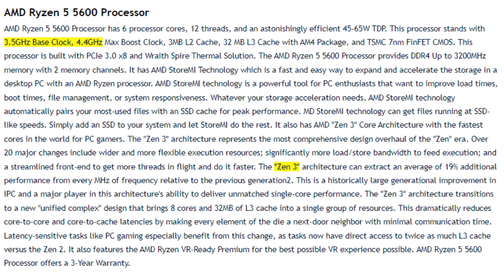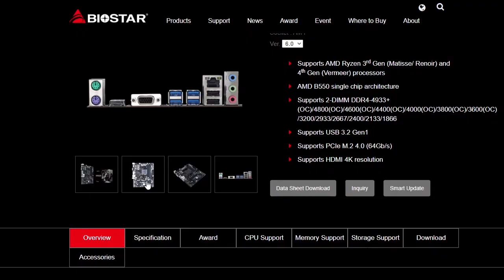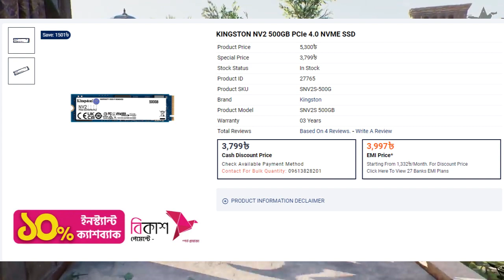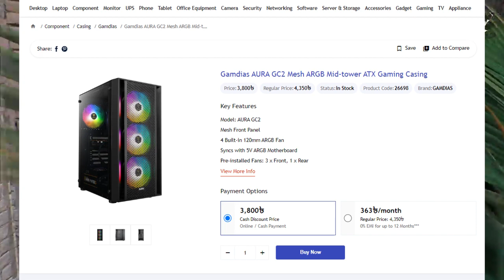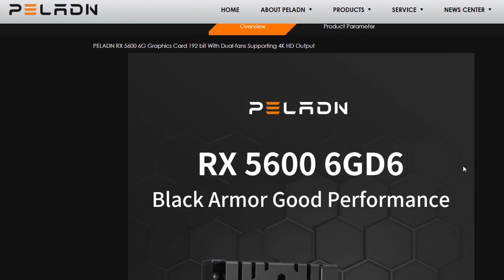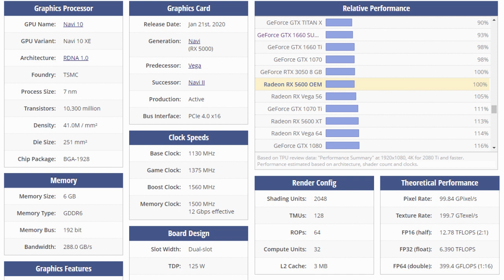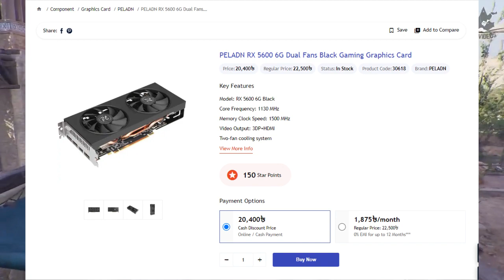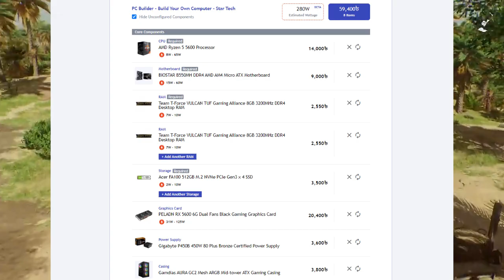Under 60K Tk PC build in Bangladesh | বাংলা Q4 23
Hello friends,
What's up everyone, I hope everything is fine.
Under 60K (60,000) Tks PC build in Bangladesh.
60K PC build in BD. ৬০  হাজার টাকায় পিসি বিল্ড।
This video is talking about under 60k taka's PC build. It's could be offer a high quality 1080p gaming streaming editing and many productive stuff.

Components List : Price Based on Nov/Dec 2023 Q4

CPU : AMD RYZEN 5 5600 6 core / 12 Thread 4.4GHz.   Price at 14000 Tk
Motherboard: Biostar B550MH DDR 4  Price at 9,000 Tk
RAM : Team Vulcan TUF gaming alliance 8GB 3200MHz CL:16 CAS, Price at 2500 x 2 Tk
Storage : Acer FA100 512 GB M.2 Nvme SSD Gen 3x4 Price at 3500 Tk
PSU : Gigabyte P450B 450W 80+ Bronze certified Power supply price at 3600 Tk
Case : Gamdias Aura CG2 Mesh ATX Mid Tower Gaming ARGB price at 3800 Tk
GPU : Peladn RX 5600 6GB GDDR6 Graphics Card Price at 20,000 Tk.

This is very good combination PC which is based on powerful CPU and GPU. If you are looking for a good kind of PC who given to you and provide to you high level of gaming productive work basically if you thinking about outsourcing or freelancing so then you have to option with this PC.

🎮 Game Play : Assassin's creed Mirage

ℹ️ Other Sources: but